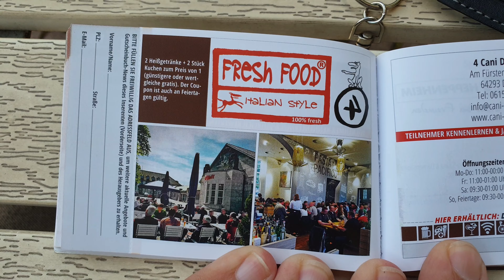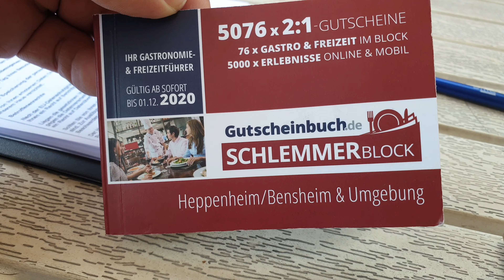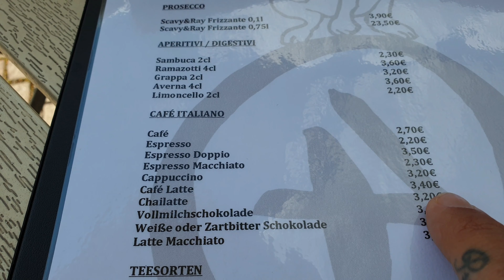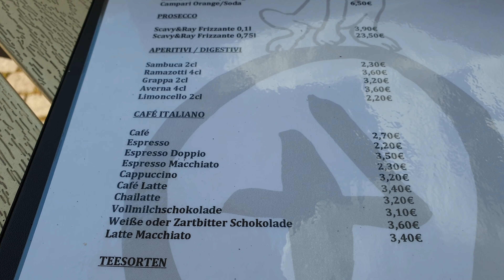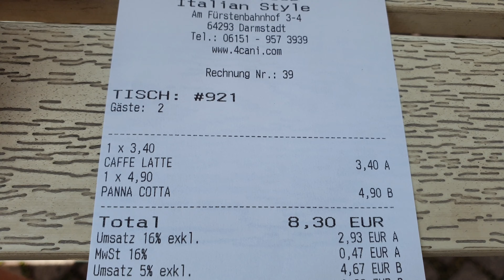4 CANI Darmstadt | Schlemmerblock erleben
Öffnungszeiten & Anfahrt

Liebe Gäste, wir haben Mo. - Fr. von 11:30 bis 15 Uhr / 17 bis 22 Uhr und Sa. von 16:30 bis 23 Uhr und So. von 9:30 bis 22 Uhr offen. Bitte reservieren Sie vorab. Wir freuen uns auf Ihren Besuch.

Direkt am Hauptbahnhof Darmstadt
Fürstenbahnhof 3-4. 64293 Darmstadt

Schlemmerblock details:

1x Frühstück 2:1
1x Mittagessen 2:1
1× Kaffee&Kuchen 2:1